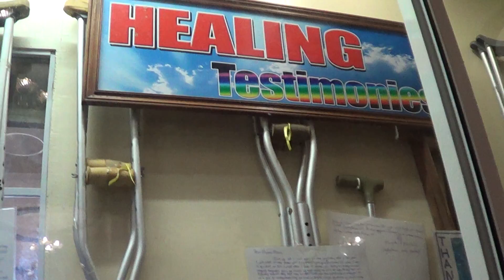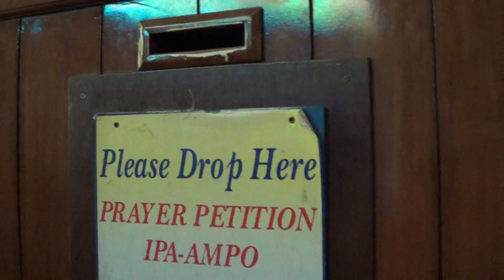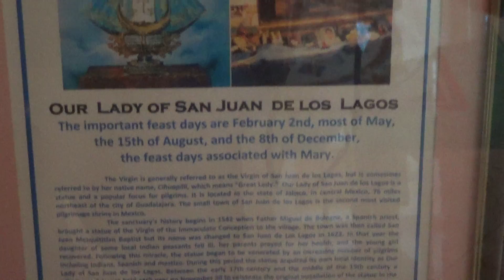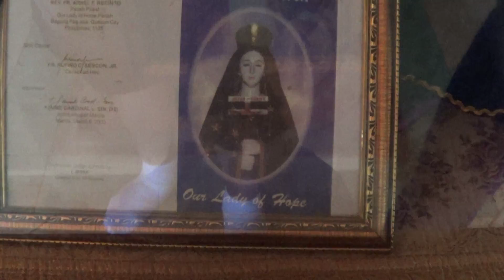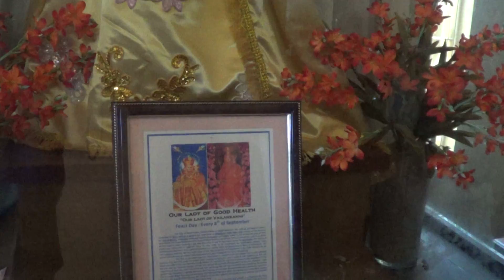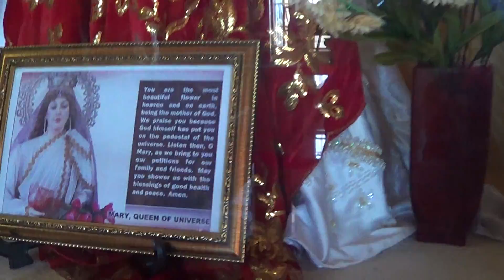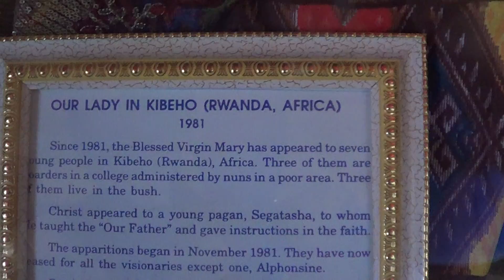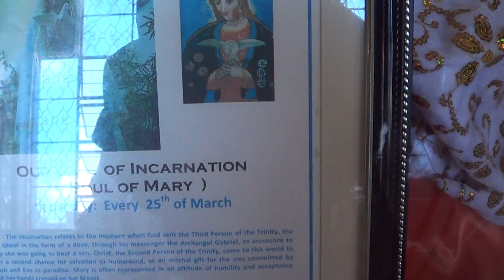CHURCH OF SIMALA CEBU Philippines Sacred Prayer Area & RABBI JEW BARKER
CHURCH OF SIMALA CEBU Philippines Sacred Prayer Area 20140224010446

CHURCH OF SIMALA CEBU Philippines Amazing Statues & Sacred Prayer Area & RABBI JEW BARKER